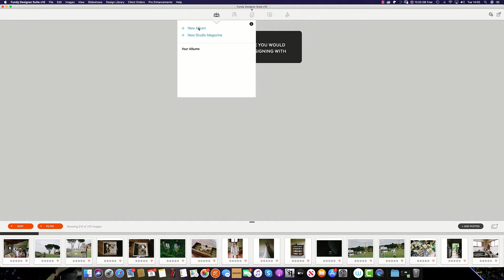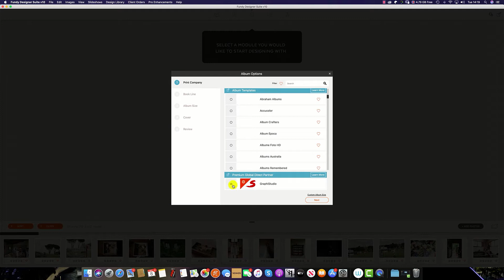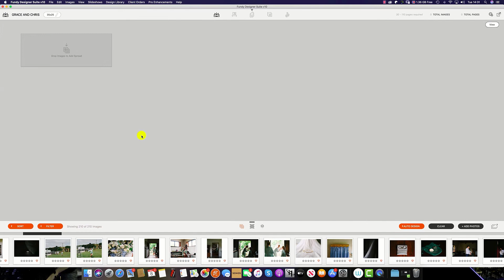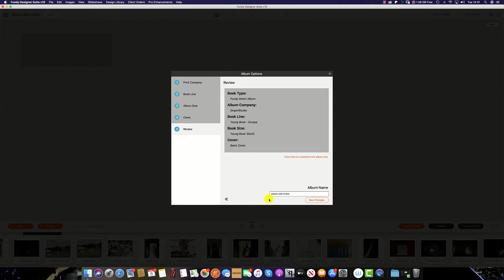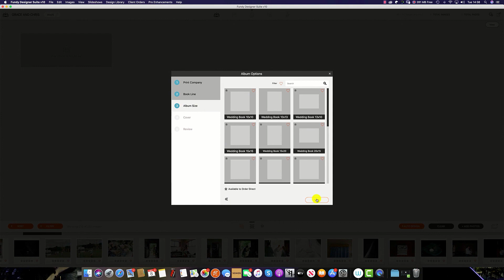How to Start Your Album Design in Fundy Designer